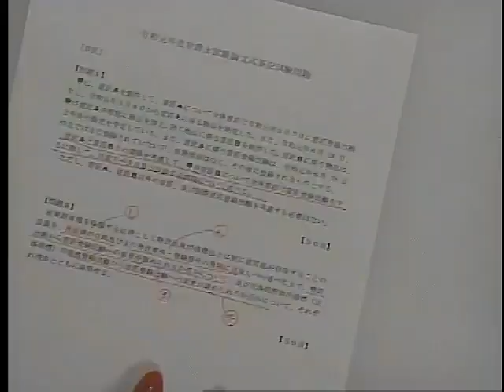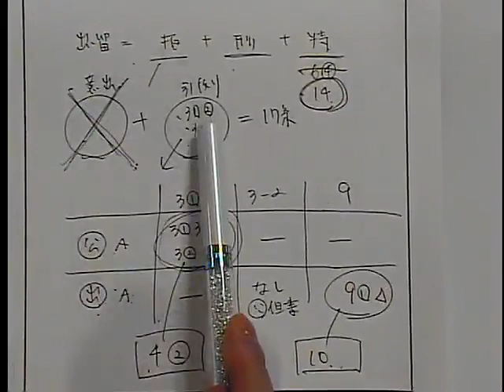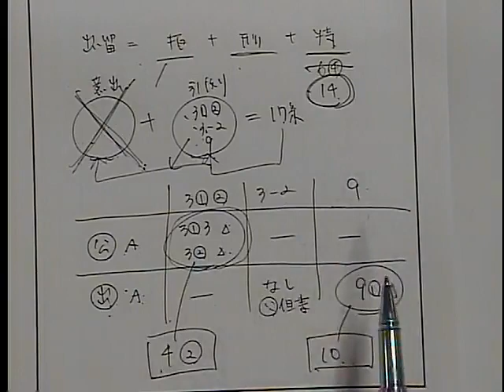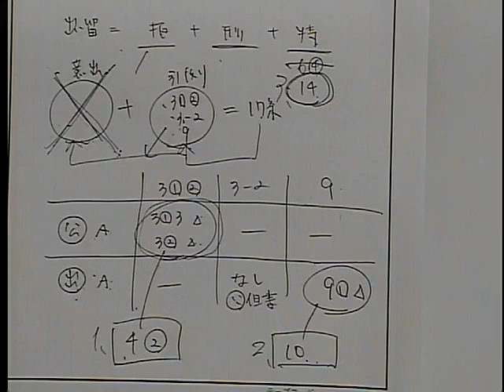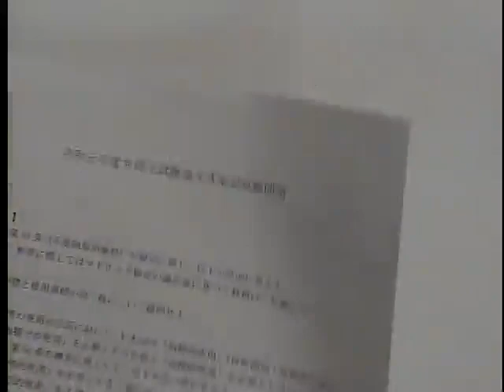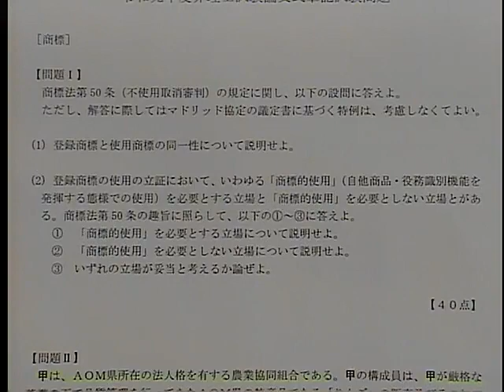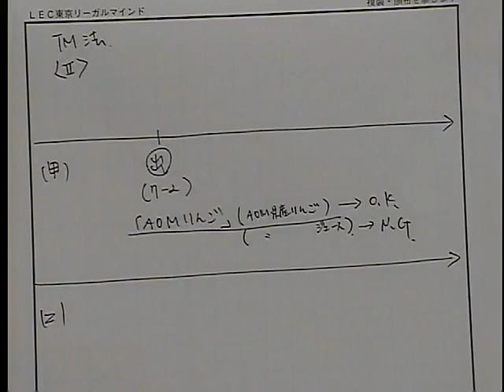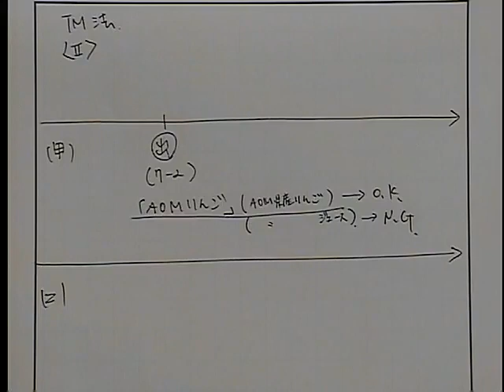【LEC弁理士】論文本試験徹底分析会！タイプ別合格戦略（後半）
LEC専任講師が令和元年度弁理士論文式試験を分析！